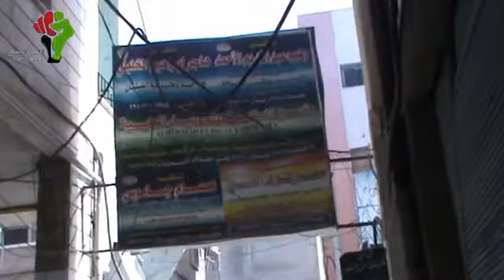1 6 أوغاريت درعا المحطة اثار الدمار ج2